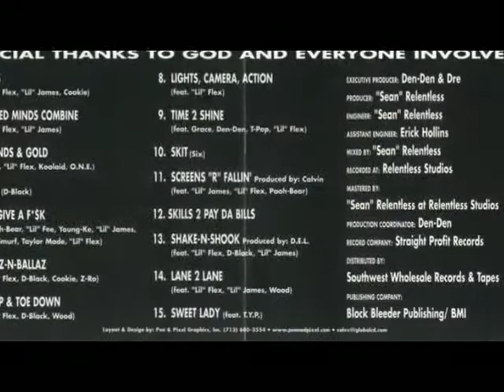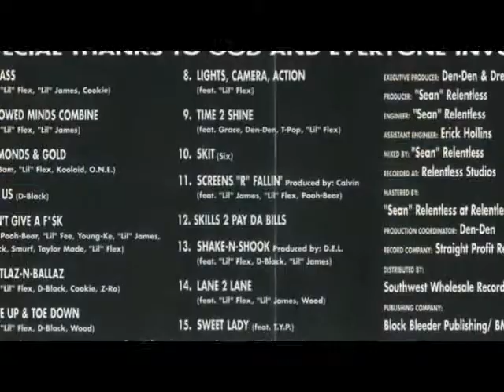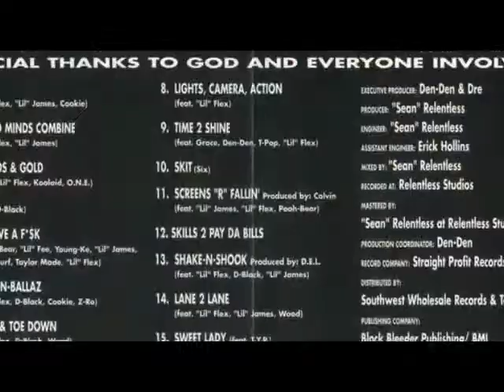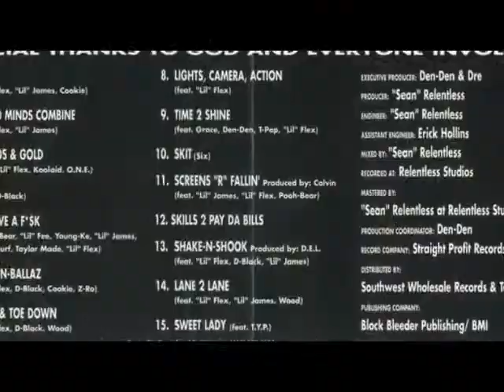Yungstar - Badass (ft. Cookie, Lil Flex, Lil Jame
Yungstar "Throwed Yung Playas Pt.3"
Location: Houston, Texas
Released: 2000
Label: Straight Profit Records